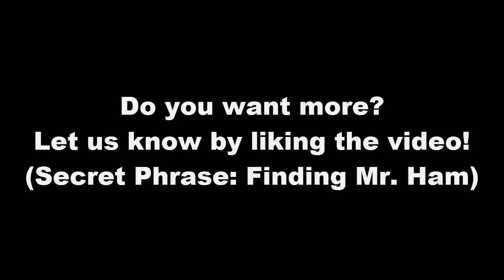Finding John!! "Jurassic World" Ep.6 "Jurassic Craft Roleplay"